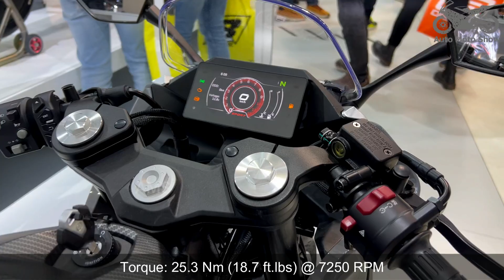10 Best Budget Sport Motorcycles to Ride in 2024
Hello sport motorcycle enthusiasts! Today we have chosen for you 10 best budget sport motorcycles to ride in 2024. Everyone loves a super-powered sportbike, but which of the budget sport motorcycles on offer won't leave you on the losing end?

00:00  Honda CBR500R MSRP: $ 7,295
00:56  Kawasaki Ninja 650 Performance MSRP: $7,999
01:55  Yamaha R3 Price: $ 5,499
02:57  CFMOTO 450SR MSRP:$ 5499
03:55  Aprilia RS 125 GP Replica MSRP: $ 6196
04:47  KTM RC 390 MSRP: $8,300
05:50  CFMOTO 300SR MSRP: $ 4,499
06:46  Suzuki GSX-R125 Price: $ 6318
07:41  Yamaha R125 MSRP: $5,199
08:40  Kawasaki Ninja 400 MSRP: $ 5299